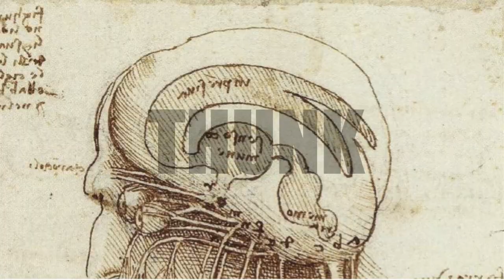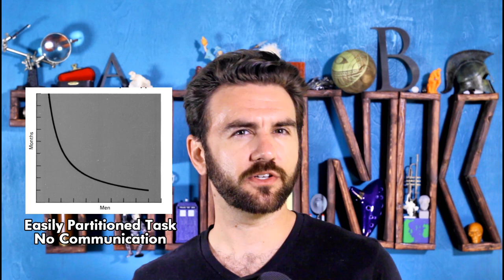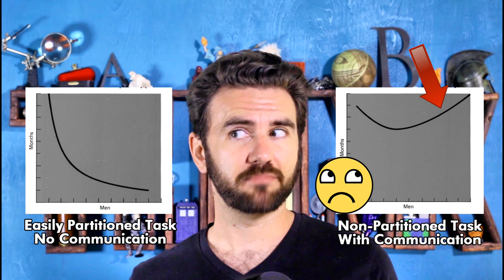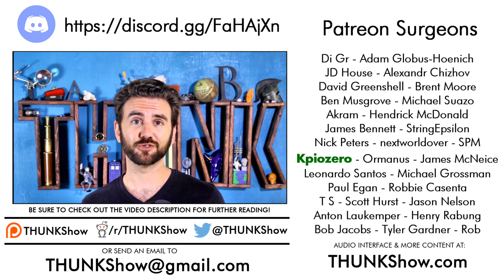182. Lessons From "The Mythical Man-Month" | THUNK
You wouldn't expect a 45-year-old book on programming to be relevant today, but Fred Brooks's "The Mythical Man-Month" contains many lessons about project management & design that should resonate with modern coders, problem-solvers, & creators.

"The Mythical Man-Month - Essays on Software Engineering" on Amazon